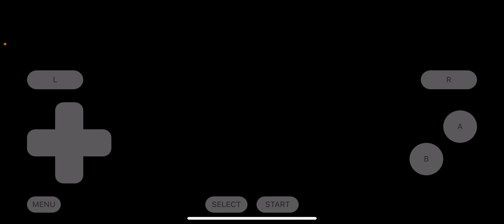Pokémon volt yellow part 1 THE JOURNEY BEGINS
Hi guys today we are gonna play Pokémon volt yellow hope you like this let’s play 😀